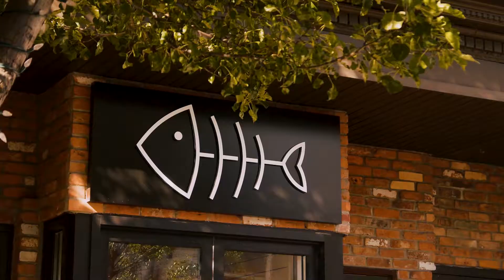A Chat with Max Francis and True Hamiltonian! Urbanicity Vlog 1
Max shares his views on Hamilton; why he loves it, why he loves where it is going and why he calls it home!